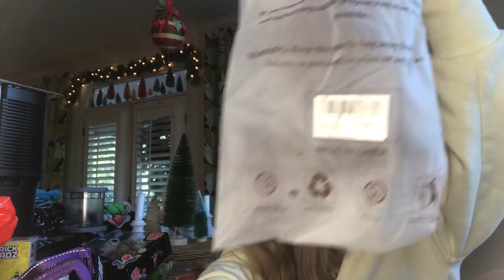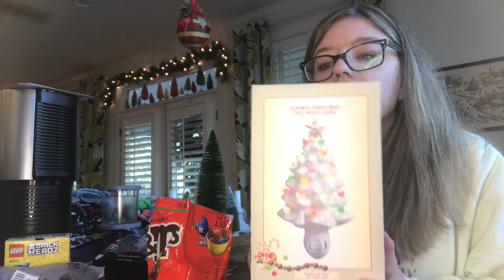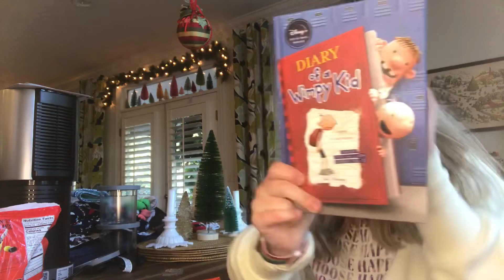Finally What I got for Christmas 2021